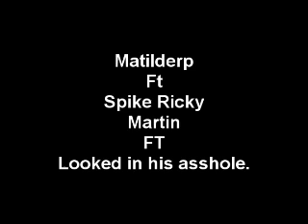Spike Ricky Martin FT Derp FT Dick in his asshole.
Included video.
Spike
Matilda
KC